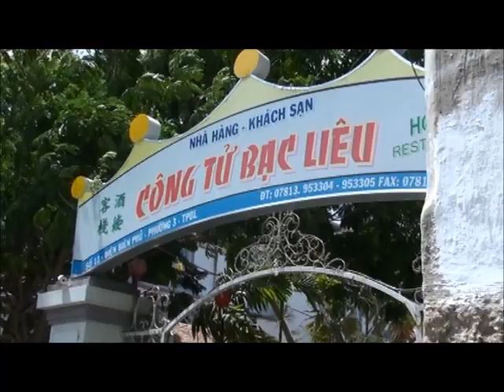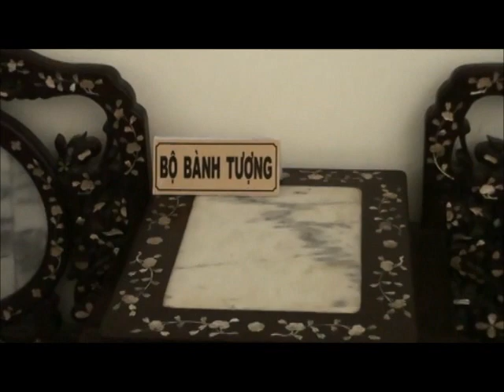Công Tử Bạc Liêu 2014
(Xuân Này Con Về Mẹ Ở Đâu4-Ngọc Hoa -Ns.Nhật Ngân)
(Nếu Xuân Này Vắng Anh2-Ngọc Hoa-Ns.Bảo Thu))